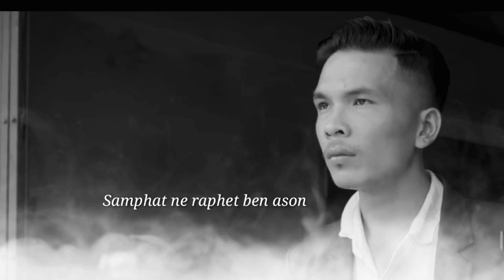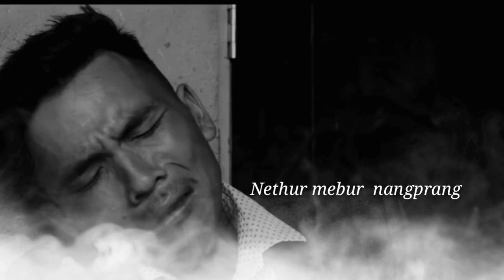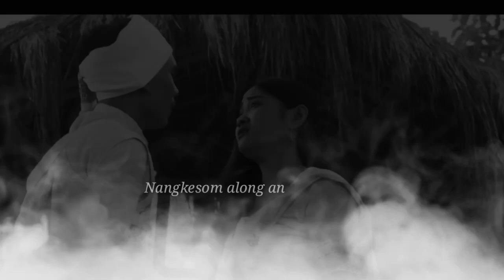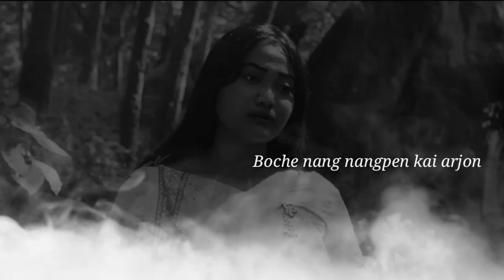Tipit 2 -Official Song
Ardi Pictures

Tipit 2

Cast:Akrom Rongpi & Alice Teronpi

Singer:Golapsing kro ft. Jirmi Teronpi,Reka Terangpi

Lyrics & Tune:Akrom Rongpi

Producer:Reka Terangpi